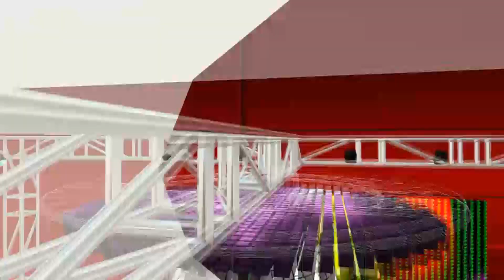peinate y vamonos 2018 limpia exito sonido fania y discos el mace